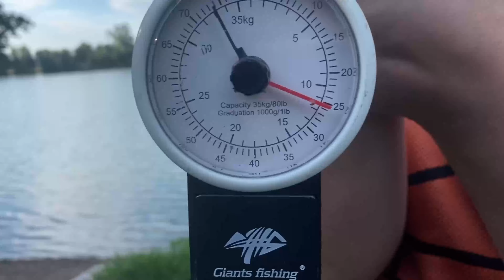Lov ryb na kukuřici